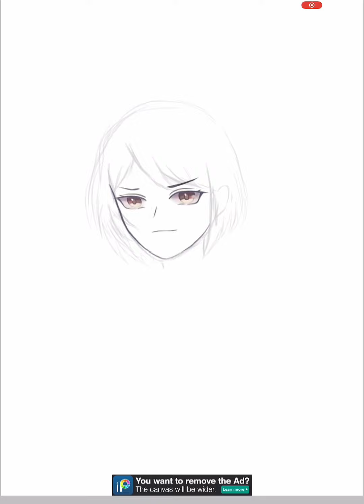Sara genshin impact speed paint